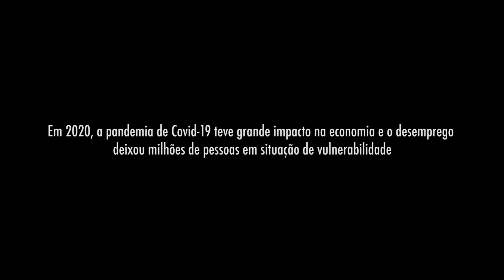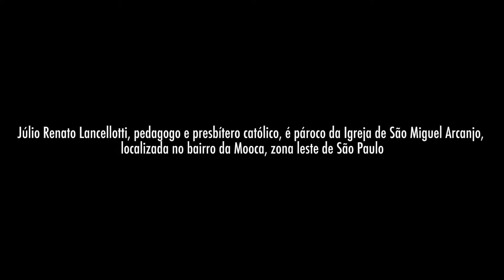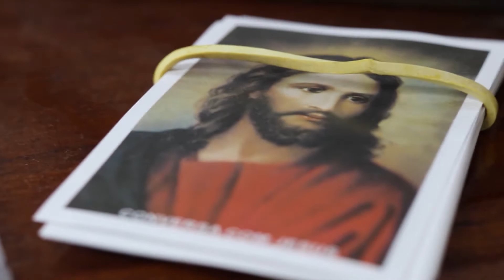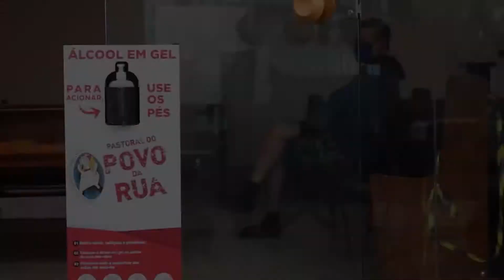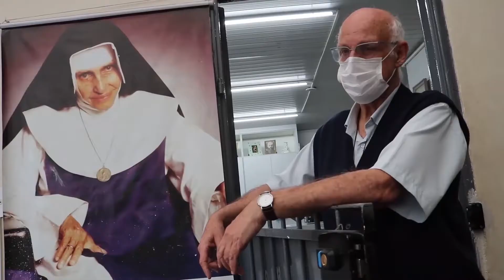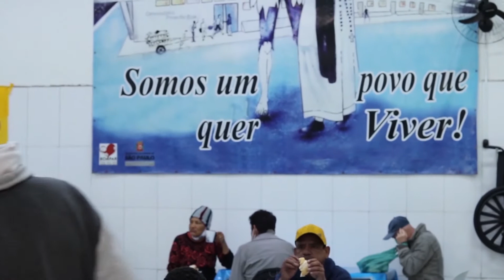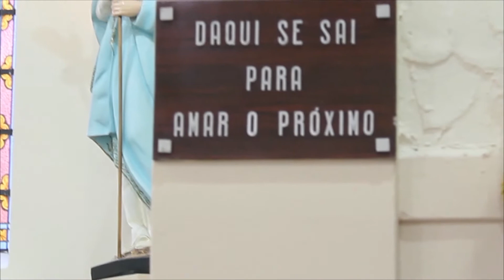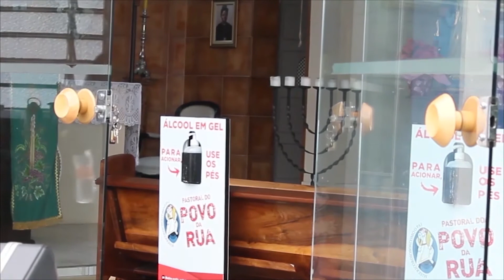Um Dia de Luta com Padre Júlio Lancellotti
Mesmo em meio à pandemia de Covid-19, padre Júlio Lancellotti, pároco da Igreja São Miguel Arcanjo, mantém as suas ações em prol da população em situação de vulnerabilidade na capital paulista.

Com o objetivo de captar momentos singulares e pouco conhecidos da rotina turbulenta do vigário, o documentário o acompanha por um dia.

Ficha Técnica

Ano de produção: 2021
Gênero: Documentário
Produção, imagens e edição: Caio Mattos, Giovanna Stael, Leticia Tanaka e Wender Starlles
Direção: Wender Starlles
Fotografias: Daniel Kfouri
Agradecimento especial: Paróquia São Miguel Arcanjo
Orientação: Renato Levi
Duração: 34 minutos